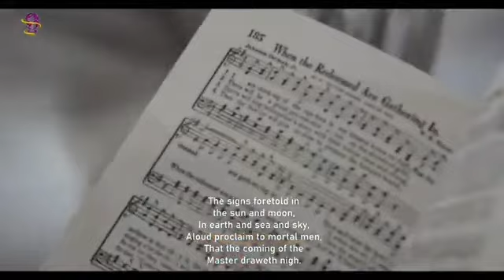The Breaking Of The Day With Lyrics 🔥 Bethel Gibson Road